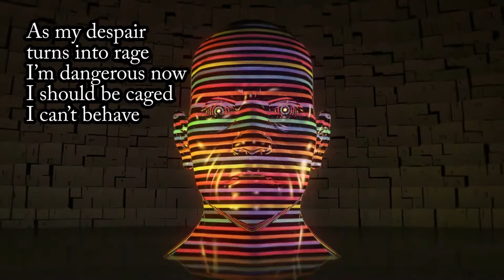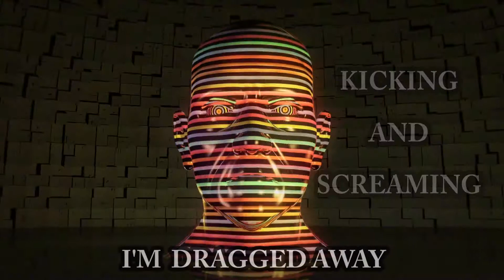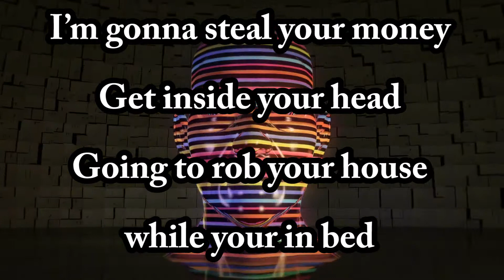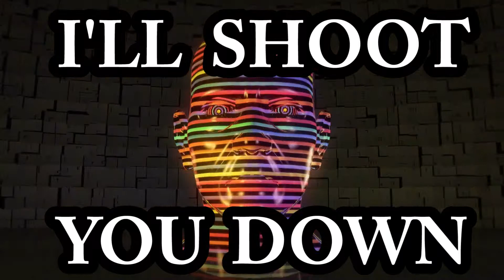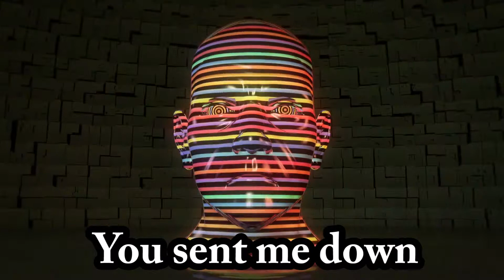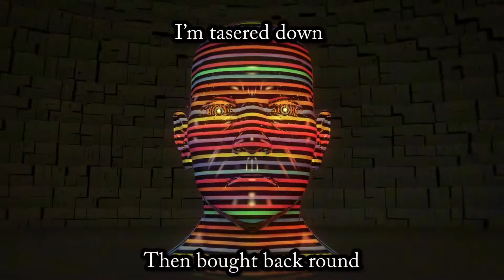Garry Cox with the band World Secret with the song “Judge and jury”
The band World Secret with the song “Judge and jury” from World Secret the album with Perrie Walder and Garry Cox